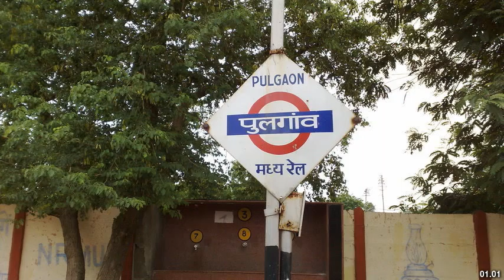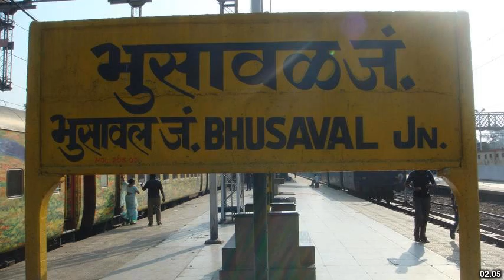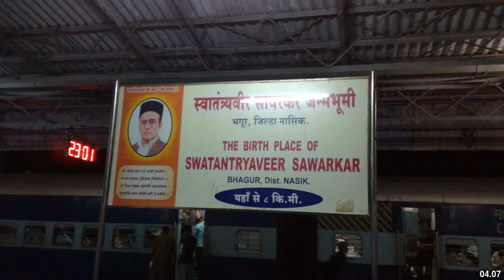Best places to visit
Best places to visit - Pulgaon (India) Best places to visit - Slideshows from all over the world - City trips, nature pictures, etc.